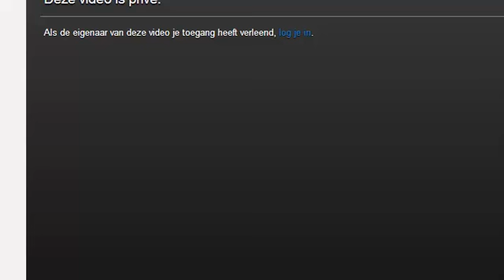Best Smartwatch Sport